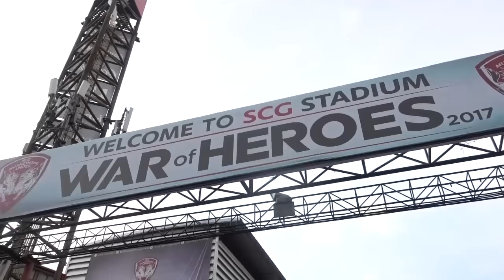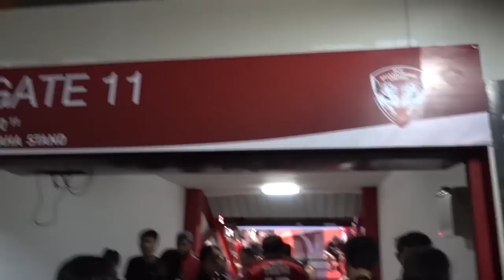EXTRA TIME : EP17 : ริคกี้ ฝรั่งพาตะลุย : ตอน ควันหลงฟุตบอลบิ๊กแมตช์กิเลนผยอง v กระต่ายแก้ว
MTUTD.TV : เมืองทองทีวี : EXTRA TIME : EP17 : ริคกี้ ฝรั่งพาตะลุย : ตอน ควันหลงฟุตบอลบิ๊กแมตช์กิเลนผยอง v กระต่ายแก้ว ในฟุตบอลลีกคัพรอบ 32 ทีมสุดท้าย ริคกี้ จะพาไปตะลุยอะไร และจะขำจะฮา ขนาดไหนมาชมกันครับ